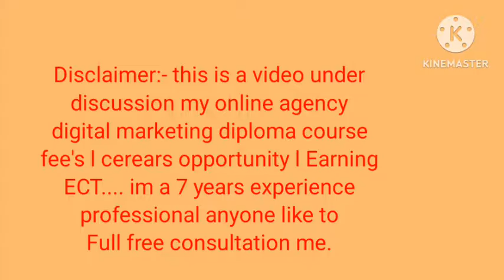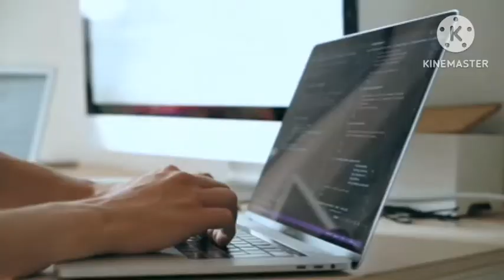Digital Marketing Diploma in 2025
Elevate Your Career with a 1-Year Online Digital Marketing Diploma

**Subtitle:**
Unlocking Opportunities in the Dynamic World of Digital Marketing

**Description:**
Ready to take your career to new heights in digital marketing? Discover our comprehensive 1-Year Online Digital Marketing Diploma program, designed to equip you with the latest tools and strategies to succeed in the digital landscape.

Explore the benefits of our program, including a comprehensive curriculum covering SEO, social media marketing, email marketing, and more. With flexible online learning, expert faculty, hands-on projects, and ongoing career support, our diploma program sets you up for success in the competitive digital marketplace.

For a limited time, avail of a special discount of ₹20,000 on the total course fees with a one-time payment option. Don't miss out on this opportunity to save on your digital marketing education and kickstart your career journey.

Interested? Take the first step towards a rewarding career in digital marketing and elevate your future today!